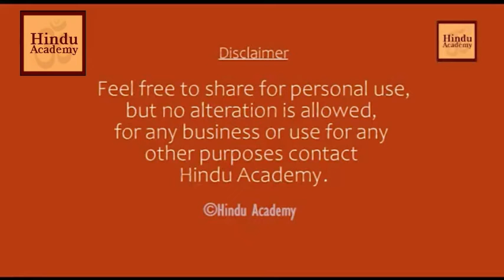How Ramakrishna Tested Capability of His Disciples | Jay Lakhani